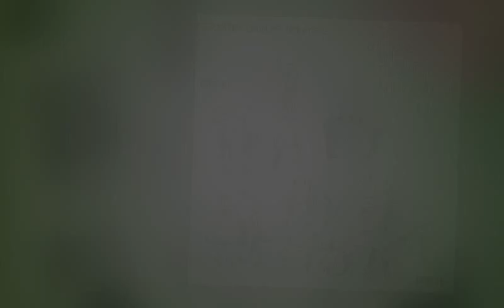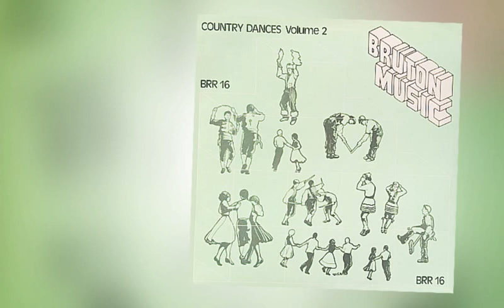Bruton Music - Country Dances, Volume 2 (1983 - BRR16)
Tracklist:

A1 –Gary Blakely / Paul Sedgewick Toss The Feathers
A2 –Gary Blakely / Paul Sedgewick Planxty Irwin
A3 –Gary Blakely / Paul Sedgewick Castle Kelly
A4 –Gary Blakely / Paul Sedgewick The Green Fields Of Glentown
A5 –Gary Blakely / Paul Sedgewick Bag Of Spuds
A6 –Gary Blakely / Paul Sedgewick The Snows
A7 –Jake Walton / Nigel Eaton Breton Andro
A8 –Jake Walton / Nigel Eaton Bonapartes Tune
A9 –Jake Walton / Nigel Eaton Sedlescombe
B1 –Nigel Chippindale The Flower Among Them All
B2 –Nigel Chippindale Sonny's Mazurka
B3 –Nigel Chippindale The Grenadiers
B4 –Nigel Chippindale Over The Seas
B5 –Nigel Chippindale Kerry's Polka
B6 –Nigel Chippindale Jake's Firewater
B7 –Nigel Chippindale Ralph's Gavotte